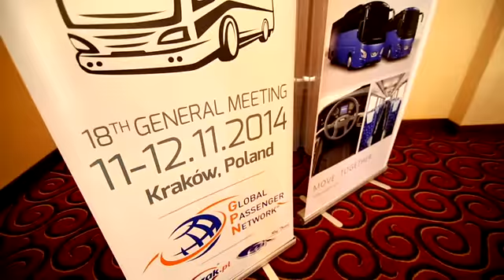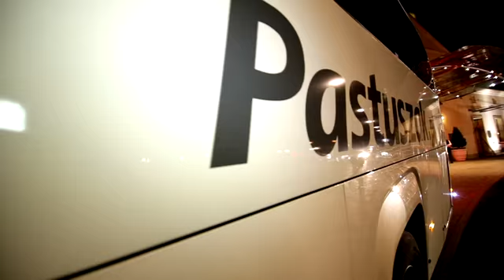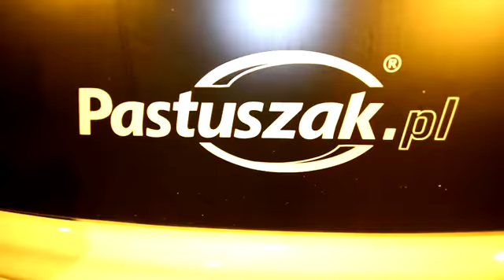18th General Meeting in Krakow, Poland